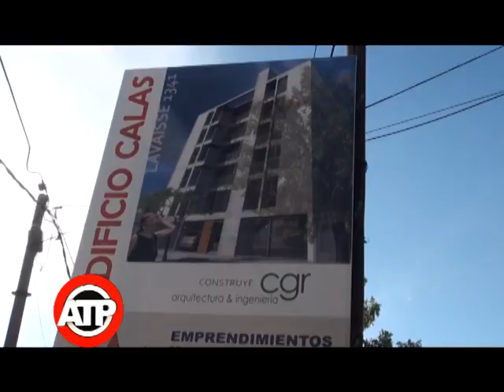14 MICROS INMOBILIARIOS